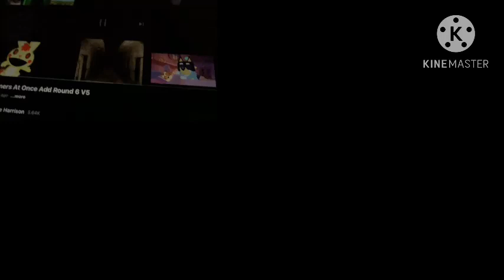All screamers at once add round 7